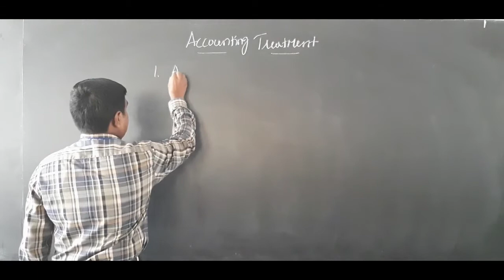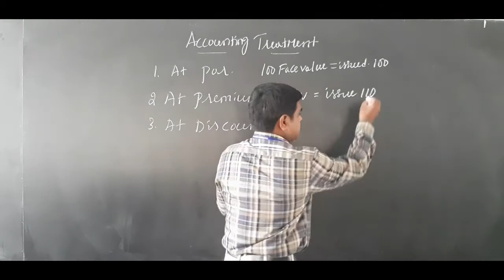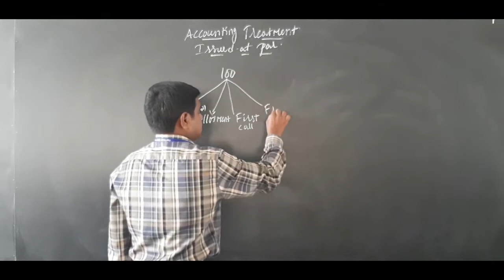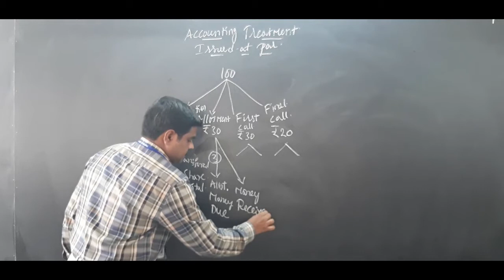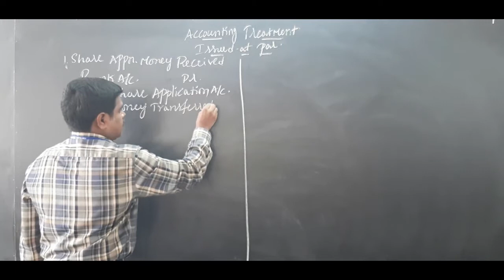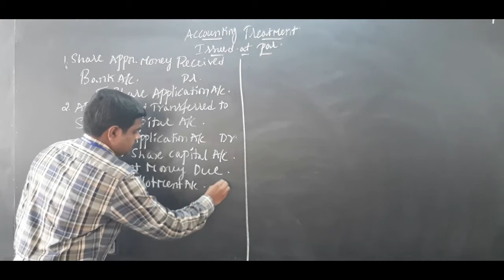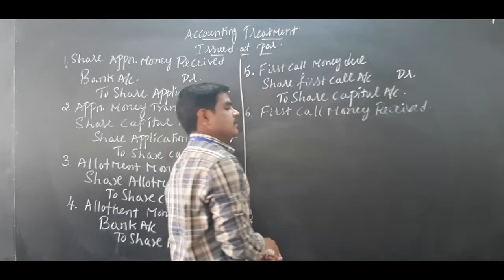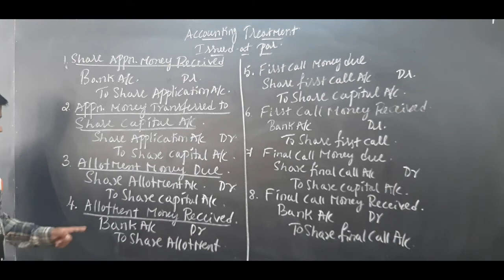St Philomena's P.U.College, Mysuru. Accountancy class 13, Accounting treatment : Mr Mohan Kumar.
Dept of Commerce:  Accounting treatment : issue of shares at par